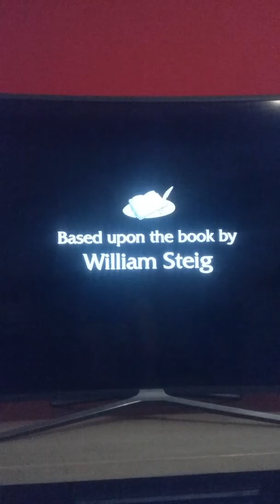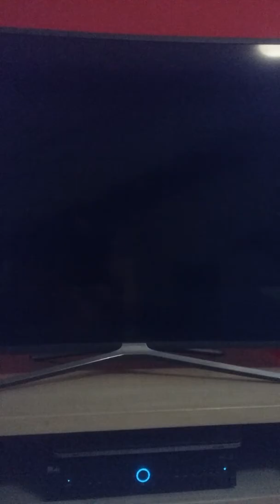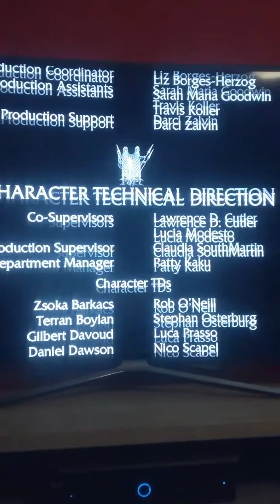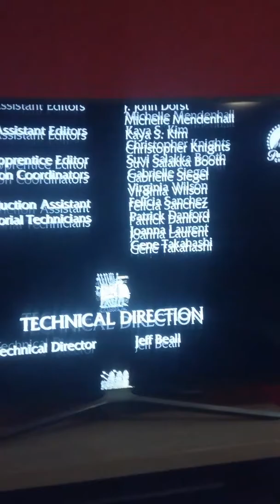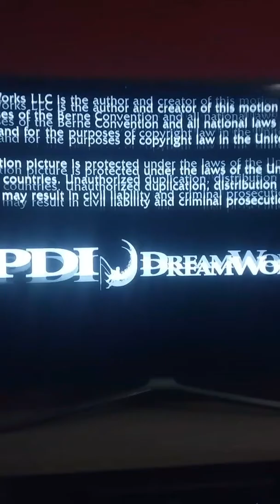RICKY MARTIN LIVIN LA VIDA LOCA FROU FROU I NEED A HERO YOU'RE SO TRUE